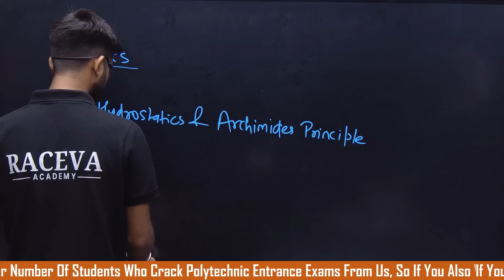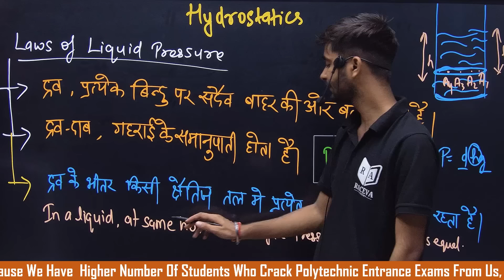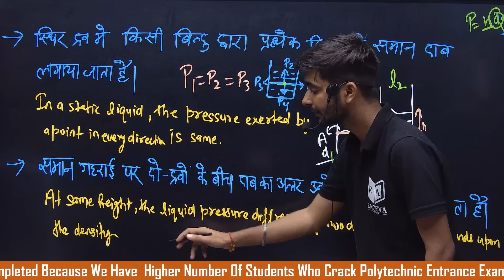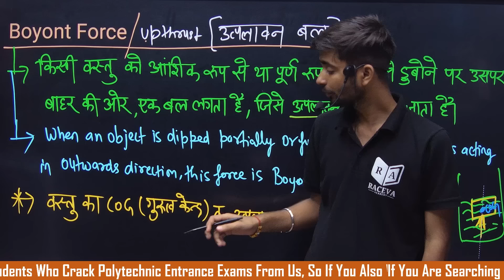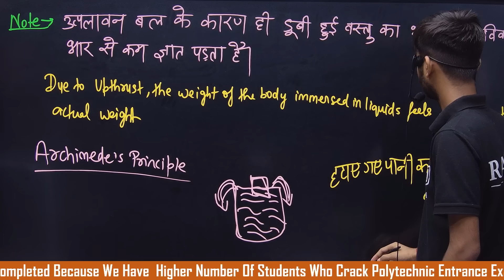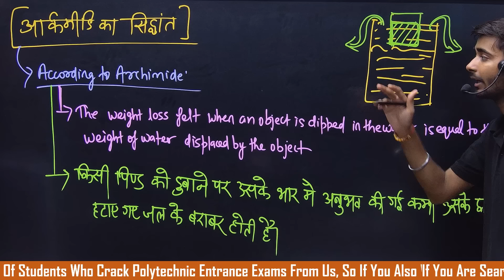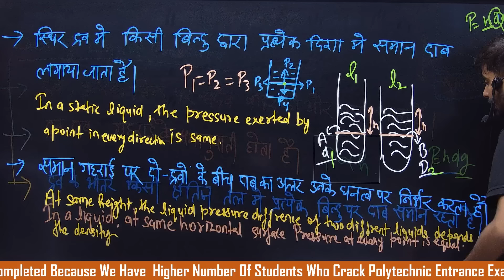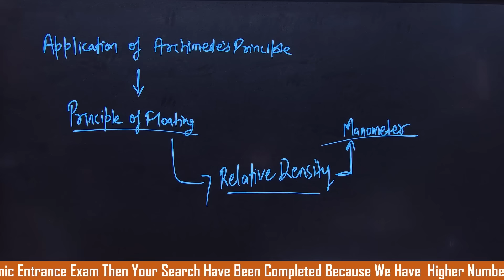Polytechnic Entrance Exam 2025 || Hydrostatics [ Chapter-8 lec-2]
Topic Cover :
polytechnic important question
polytechnic important questions 2024
polytechnic preparation
best polytechnic college in bihar
bihar polytechnic 2nd round counselling 2024
bihar polytechnic
bihar polytechnic result 2024
top 10 polytechnic colleges in up
polytechnic 2025
bihar polytechnic entrance exam preparation 2025
up polytechnic 2025,polytechnic entrance exam form 2025
polytechnic live class 2025
पॉलिटेक्निक फुल कोर्स 2025
polytechnic entrance live class new batch 2025
यूपी पॉलिटेक्निक गणित महत्वपूर्ण प्रश्न 2025
up polytechnic syllabus 2025
polytechnic प्रवेश परीक्षा ~ 2025